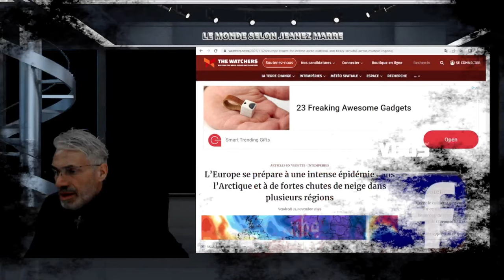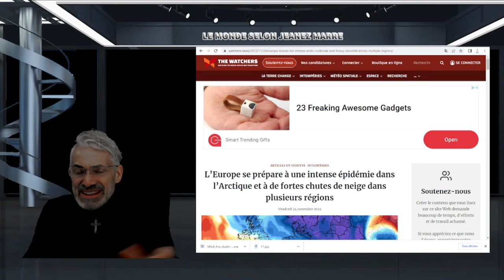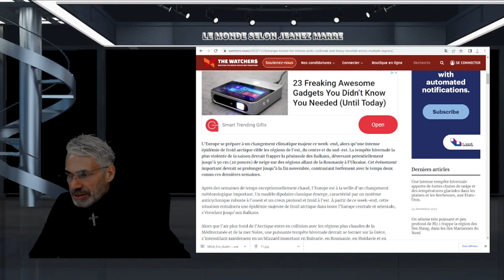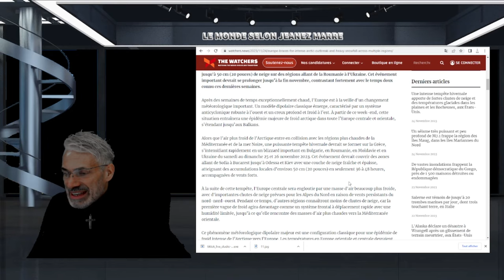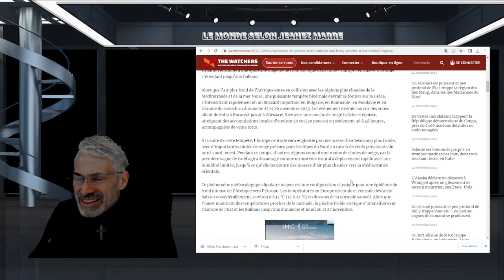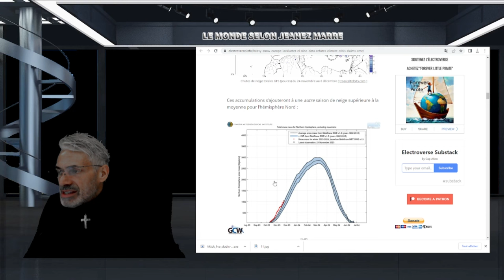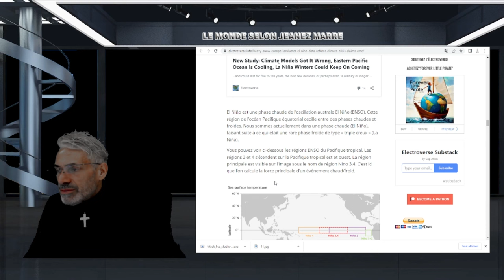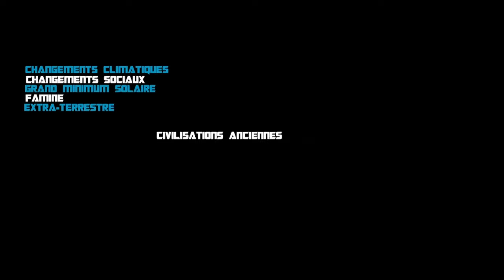DERNIÈRE HEURE; VAGUE DE FROID DÉFERLE SUR L'EUROPE;NEIGE;AILLEURS;INONDATIONS!